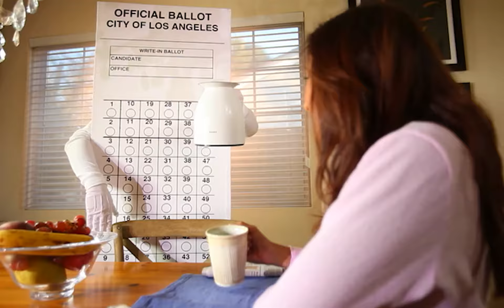Vote by Mail (English)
Apply to be a Vote-By-Mail voter. Simply use the application included on the back cover of your Official Sample Ballot.
Vote-By-Mail applications must be submitted for each election and received by the elections office no later than seven days prior to the election. You may also request a mail ballot by submitting a letter with the name and date of the election and your registered address and signature.